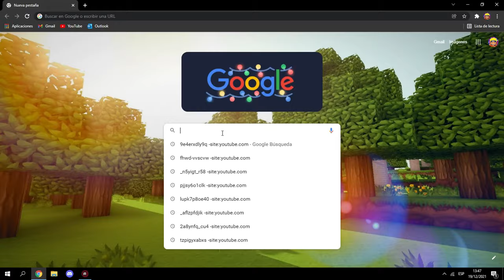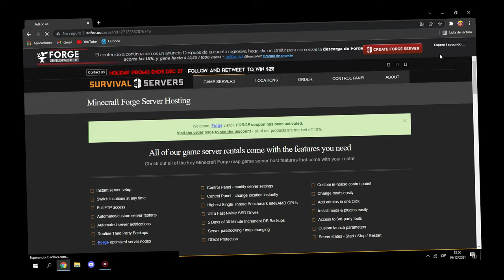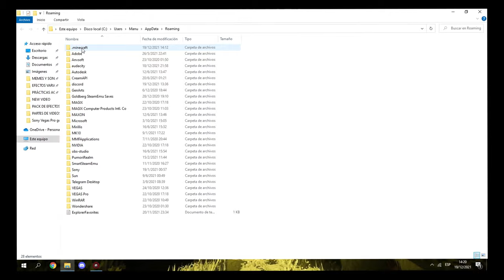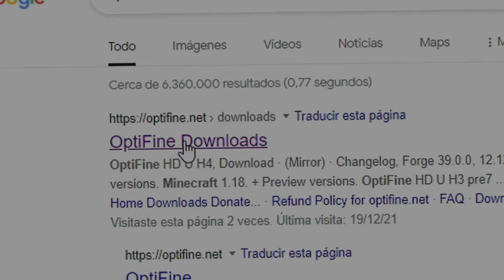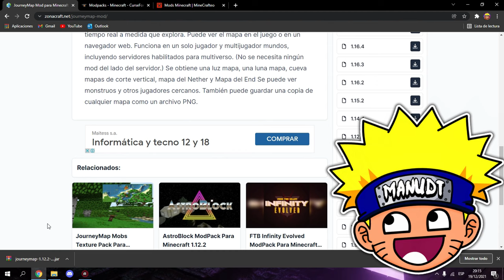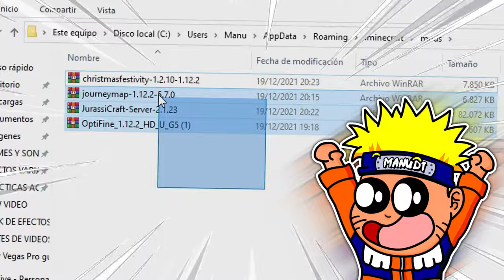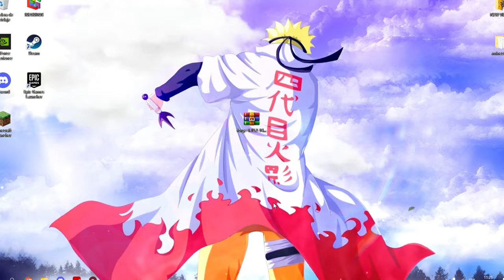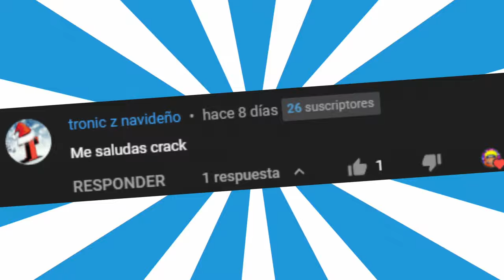💎 Como INSTALAR y DESCARGAR MODS en MINECRAFT 👈😍 (TODAS LAS VERSIONES) 🎁 ¡FÁCIL y RÁPIDO! - 2024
▶📁PÁGINAS PARA DESCARGAR MODS✨ ➔

👉𝐎𝐓𝐑𝐎𝐒 𝐕𝐈𝐃𝐄𝐎𝐒 𝐒𝐔𝐏𝐄𝐑 𝐁𝐔𝐄𝐍𝐎𝐒!!!🔥

🌈Hola amigos/as 😄. En el tutorial de hoy les enseñaré COMO DESCARGAR MODS para MINECRAFT y COMO INSTALAR MODS EN MINECRAFT utilizando FORGE!!! 👈😍🎁
FUNCIONA para cualquier versión de MINECRAFT (1.7.2, 1.7.10, 1.8, 1.8.9, 1.9, 1.10.2, 1.18. etcétera). TAMBIEN LES MUESTRO SOLUCIONES A TÍPICOS ERRORES QUE SURGEN!!!💎COMPLETAMENTE GRATIS Y SIN ANUNCIOS!!!🤩
Espero de todo corazón que les guste y les sea de gran utilidad!👀💥
100% libre de VIRUS 😉 SON LOS MEJORES DE TODO EL PINCHE UNIVERSO, , LOS AMOOOO MUCHOOOOOO, VAMOS A POR LOS 40K ANTES DE FINALIZAR EL AÑOOOOOO : ,) ❤

 🍴Donaciones para llenar mi estomago🍴  ( y mantener a mi perrito :v )

✨Cualquier consulta, duda o problema que tengan me lo dejan en la bandeja de comentarios y estaré encantado de ayudarlos ! como también, que otros vídeos quieren que les traiga al canal. Saludos a todos ! ❤

🍂Discord👉 manuDT25#2067​​​

💎¿QUIERES ALGÚN DISEÑO/TRABAJO?💎
Banner, Miniaturas, Logo, Diseños Personalizados Y MUCHO MÁS...

La Producción Total O Parcial De este contenido será Eliminada.